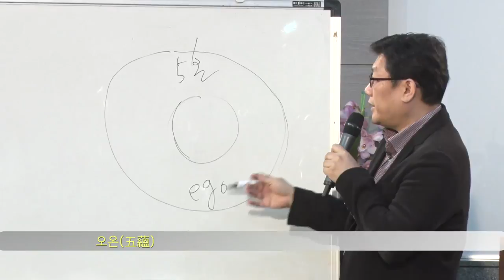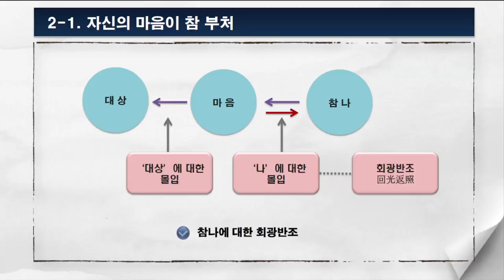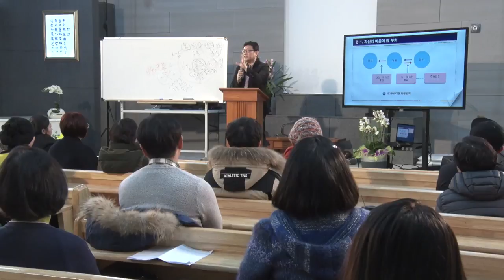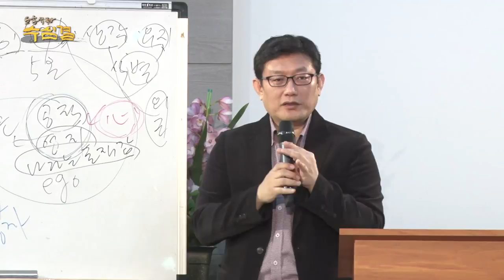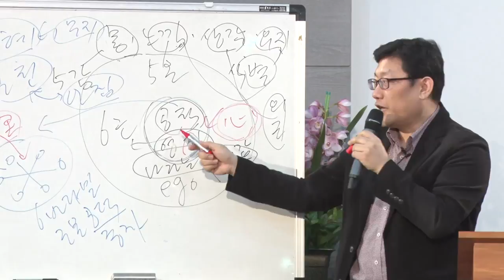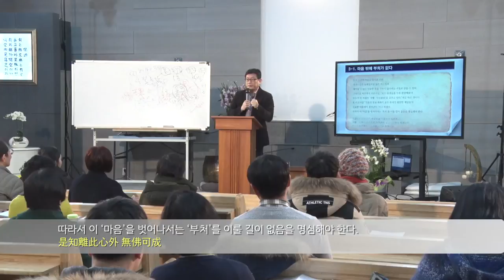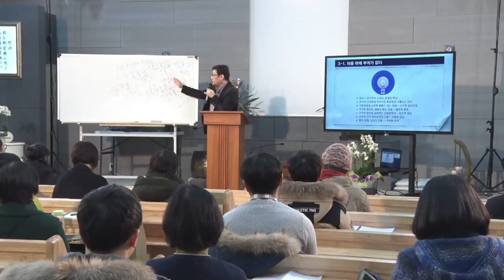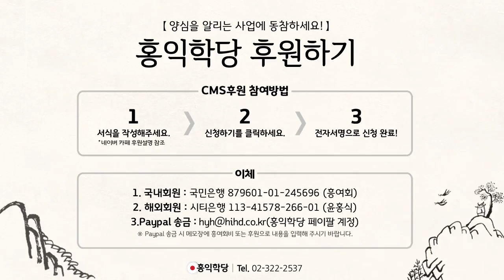[홍익학당] 윤홍식의 수심결 특강 3강 : 부처가 되기 위한 올바른 방법